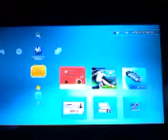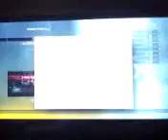2 mins MW2 match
2 Mins was so fast.  1 kill 2 death